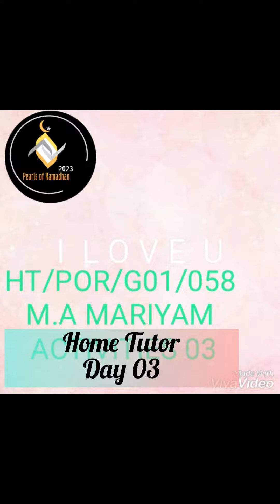Home 🏡 tutor |pearls of Ramadhan |MA.maryam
HOME 🏡 TUTOR 📖 *
✨*PEARLS OF RAMADHAN* ✨